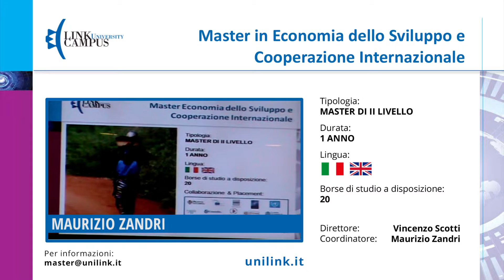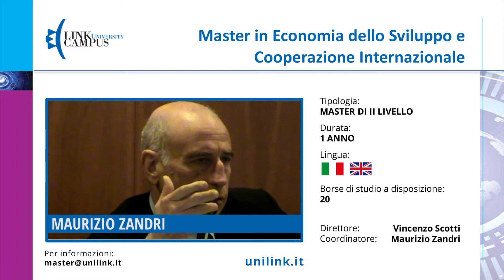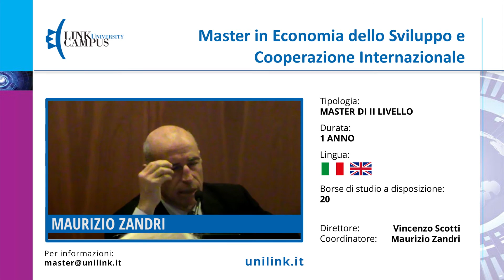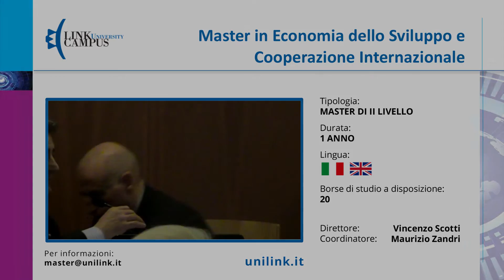OPEN DAY MASTER LCU - Master in Economia dello Sviluppo e Cooperazione Internazionale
11 dicembre 2015. Open Day dell'offerta formativa postgraduate di Link Campus University. Il Prof. Maurizio Zandri presenta il Master di II livello in Economia dello Sviluppo e Cooperazione Internazionale.